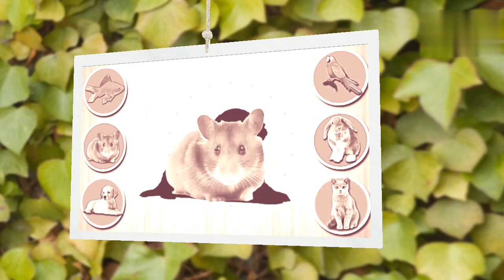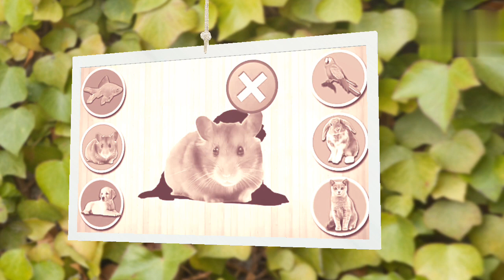Puzzle for Children || Find the Animal matching Which is correct|| Guess the animal Which is Correct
GVD-TeluguIndia